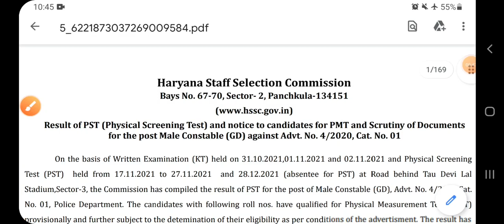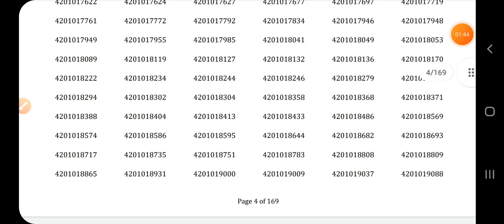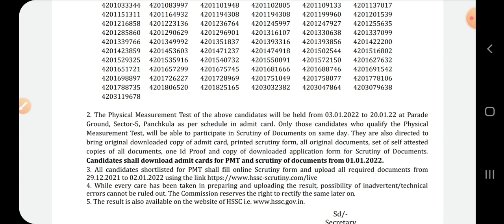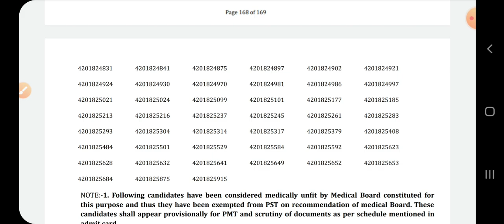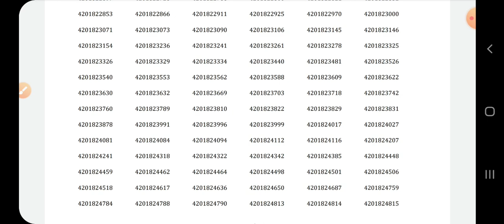haryana police result 2021 | haryana police final cutoff |hssc result |hssc latest news |hssc update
haryana police male constable result 2021 | haryana police cut off 2021 | haryana police physical date |hssc